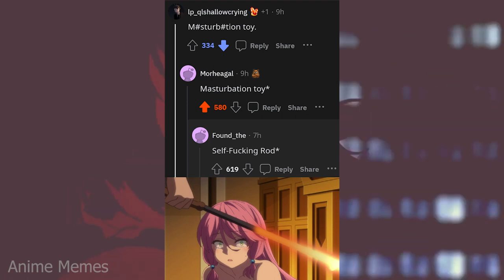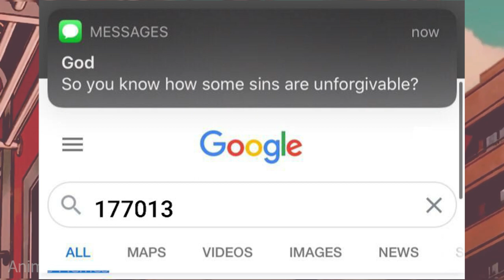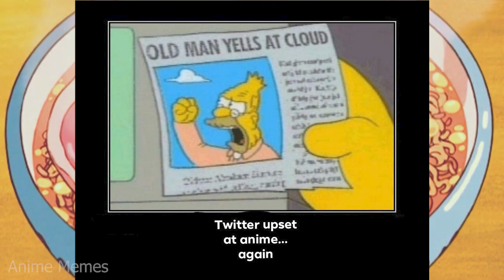ANIME MEMES ~ I finally have a friend!